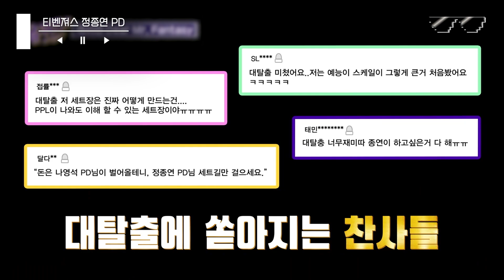[유퀴즈온더블럭] ※PD 꿈나무들 주목※ 연예인보다 더 웃긴 정종연&나영석&재재 자기님들의 피디 생활 맛보기